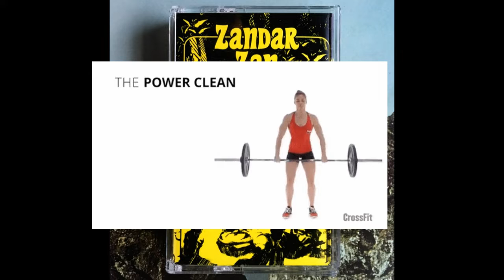Joe's (short) 'Cast, 11/14/2021